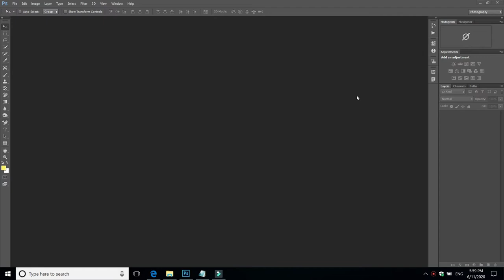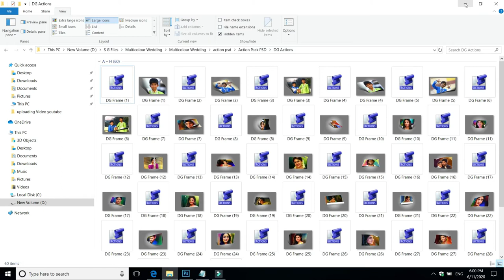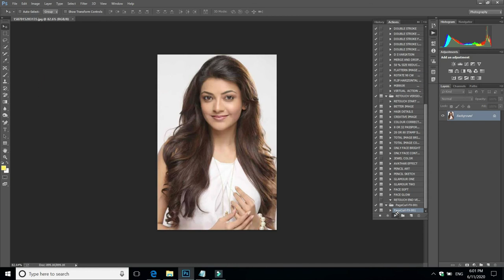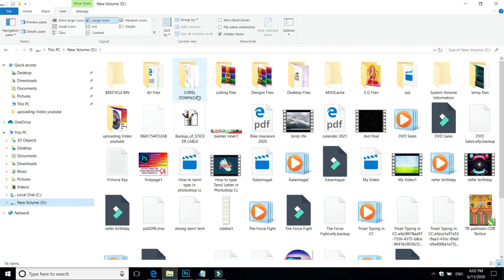How to download Best Action for Photoshop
we can easily change any image into curl type using action.